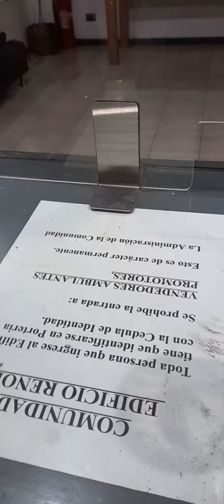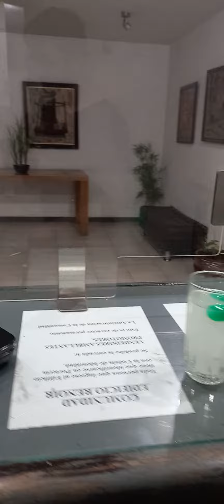Consejo de Higiene bucal.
un consejo de como lavar el protector bucal , no está de más comentarlo.